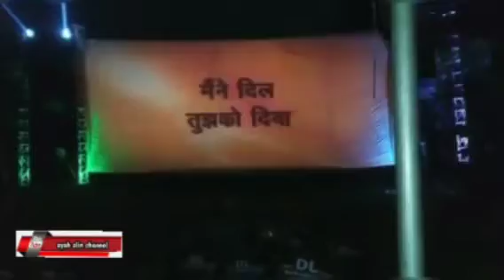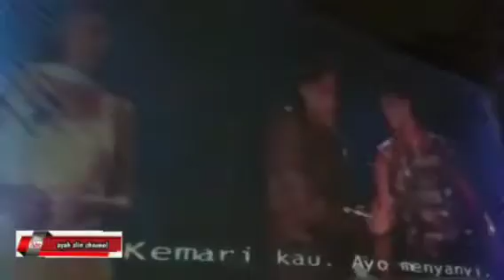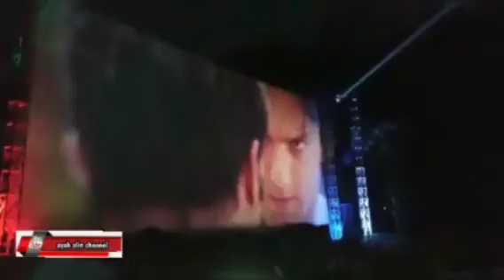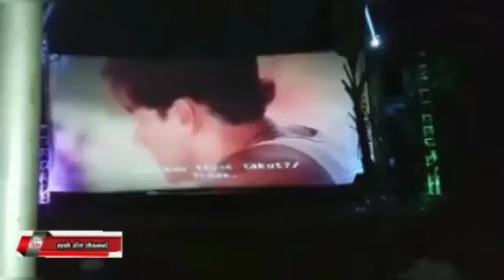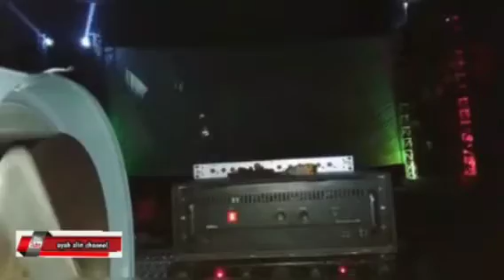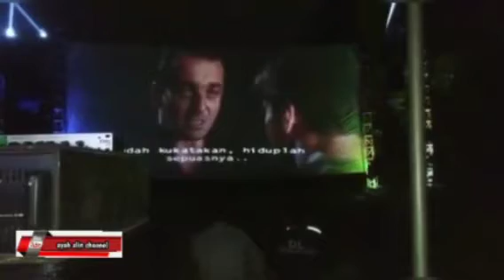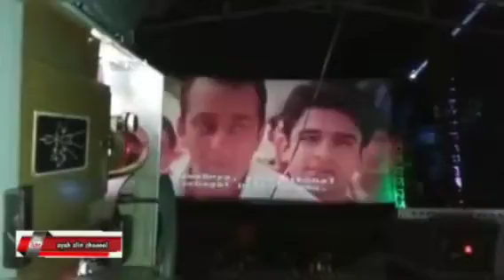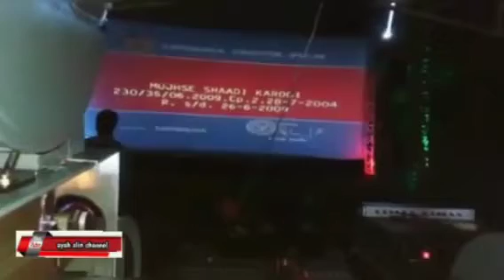nobar layar tancap ARIS DL di Cisauk yang nonton penuh sampai ke jalanan macet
nobar layar tancap Aris dl di Cisauk girang kabupaten Tanggerang propinsi Banten yang nonton penuh sampai ke jalanan macet